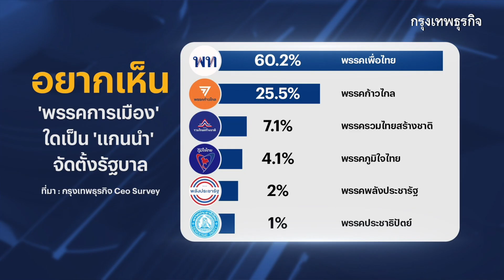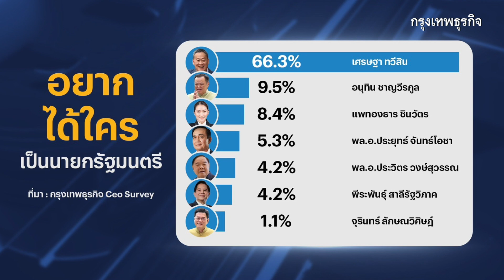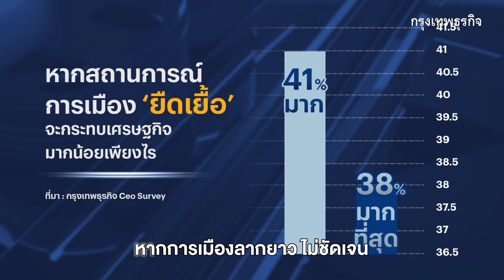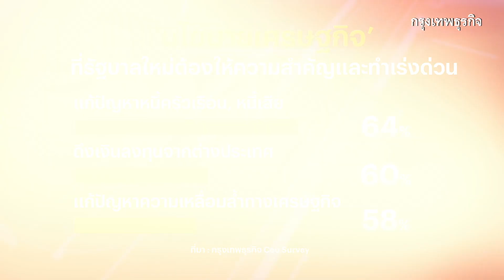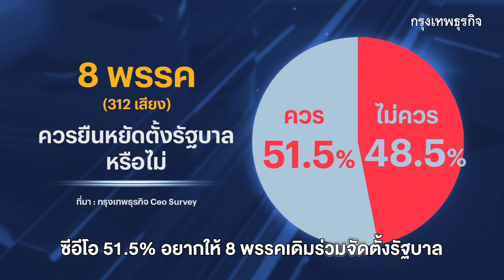100 ซีอีโอชั้นนำ หนุน 'เพื่อไทย' ตั้งรัฐบาล 'เศรษฐา' นั่งนายกฯ | กรุงเทพธุรกิจNEWS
100 ซีอีโอชั้นนำของไทย หนุน ‘เพื่อไทย’ เป็นแกนนำจัดตั้งรัฐบาล ‘เศรษฐา ทวีสิน’ นั่งเก้าอี้นายกฯ คนที่ 30 หวังรัฐบาลใหม่เร่งแก้ปัญหาเศรษฐกิจ หนี้ครัวเรือน ดึงการลงทุนจากต่างประเทศ